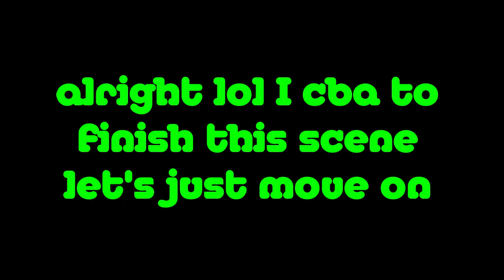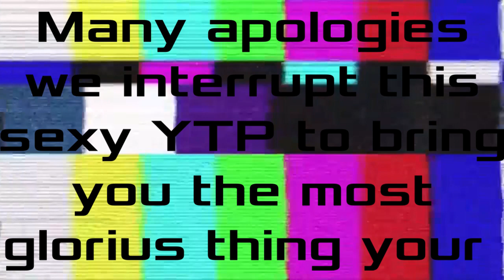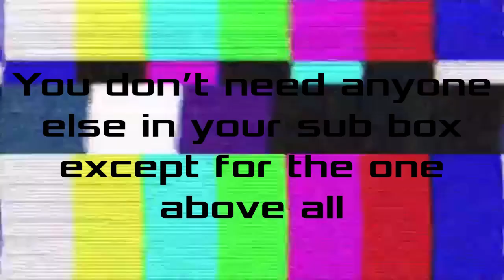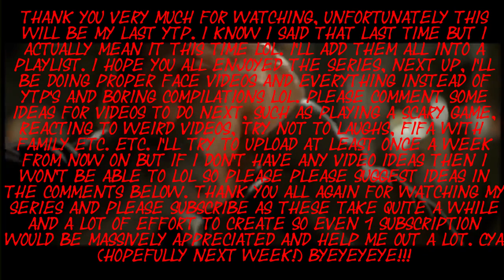[YTP] Hot Fuzz: I like 'em chunky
I wrote the description at the end of the video lol woops.

Outro made by: Zak Zouaoui

ADD UP MY SNAPCHAT: maxtinson

HAVE AN EXQUISITE DAY BOYS & GIRLS